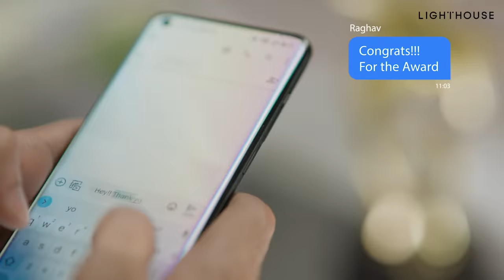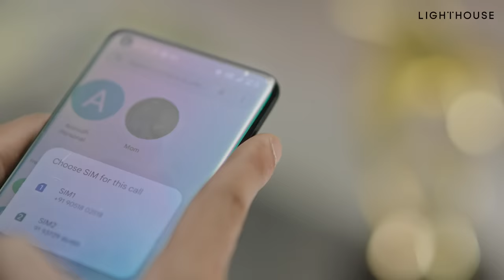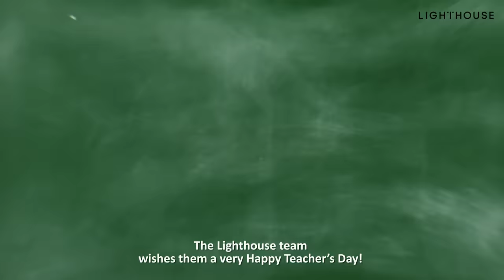Thank You 'Lady Gabbar' l Happy Teachers' Day | Lighthouse Learning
Our Teachers have contributed a lot in inculcating the right values, skills and new learnings in us ever since our childhood. These valuable lessons play a significant role in what we are today and in future. Today, we come together to share our gratitude for them.

Tell us how did you say thank you to your Teacher in the comments section using